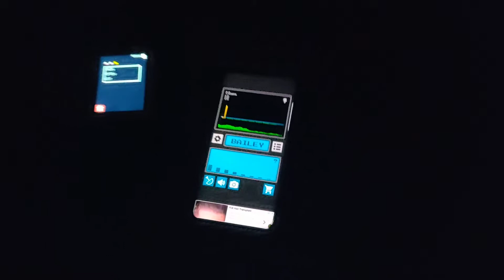FRIGHT NIGHTS: SOUTH WALES At the Ancient Ram Inn 19th July 2019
Using the Ovilus in the Bishops Room. Interestingly when the guest ask the spirit a question, they responded with the name "Bailey" that just so happens to be his son's name!